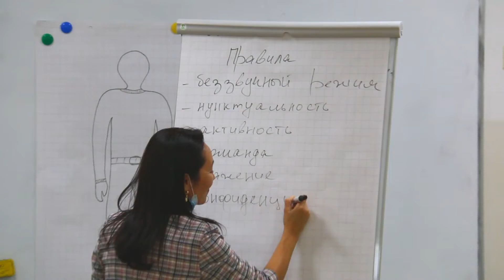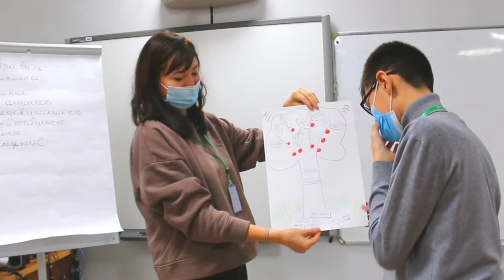Ролик крепкая семья январь 2022